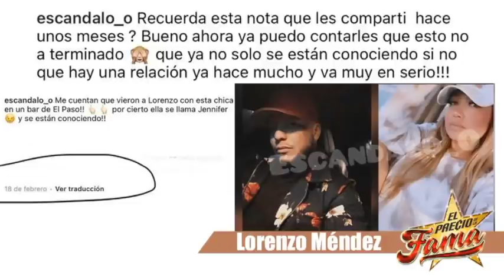¡“Lorenzo Méndez” ¡NO QUIERE QUE CHIQUIS CUENTE Y VENDA SU HISTORIA JUNTOS!! | El Precio De La Fama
Salen a la luz las verdaderas razones por las que LORENZO MÉNDEZ no ha querido firmar el divorcio de CHIQUIS. Todo parece indicar que se trata de evitar que ella VENDA su historia de amor y divorcio.